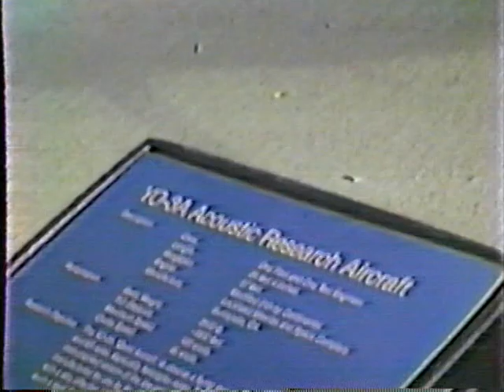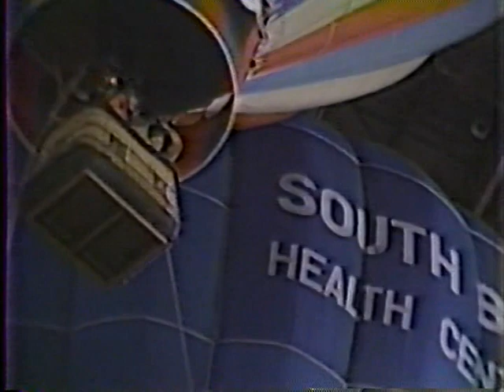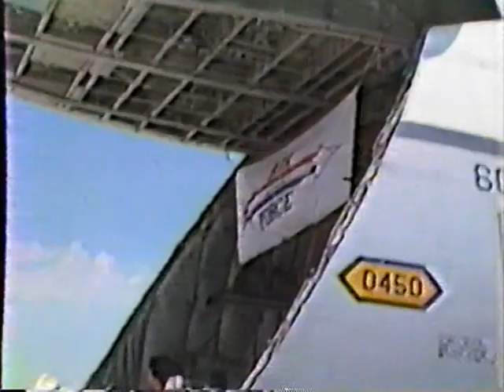Ron Bauer Blue Angels 1985 familys also Lloyds pool party